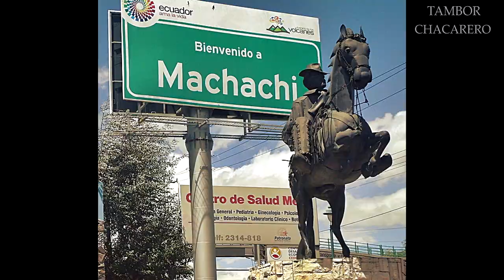Fiestas de Machachi 2019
En punto un Toro Pregonero dio inicio al  tradicional Paseo Procesional del Chagra, en la ciudad de Machachi.  El desfile es parte de las festividades por los 136 años de cantonización de Mejía.
Según la Asociación Cofradía del Chagra (Acocha),  en esta edición participaron  alrededor de 1.750 chagras (hombres y mujeres) que son parte de las principales haciendas de la zona. Carruajes, carros alegóricos, bandas de pueblo y danzantes completan esta colorida fiesta, una de las más representativas de la serranía ecuatoriana.